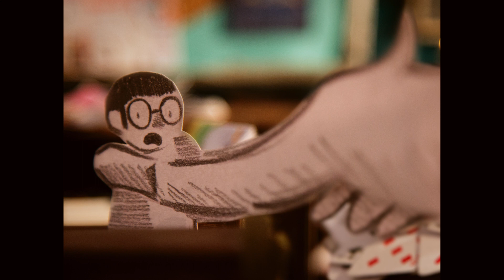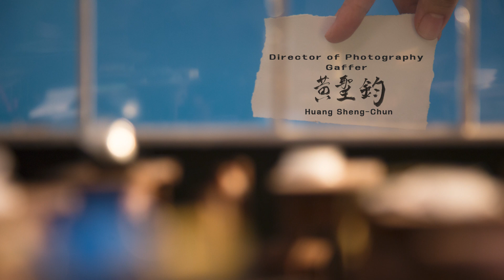2023 第十八屆 KT科藝獎 數位動畫組【佳作】午後的迷茫 Confusion of the Afternoon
作品簡介：
無聊的下課午後，兩個男生打起撲克牌。無意間的肢體碰觸和眼神互動，觸動了其中一個男同學。在一次次的牌局中，他從這種無以名狀的感受中產生美好的想像，覺得一切若有似無的幽微觸碰都像是在跳舞一般，只是這場同志迷戀異男的遊戲中，他終究得面臨舞蹈結束的時刻. 。

這部片以性向探索中的青少年同志迷戀異男的「異男忘」情節為構想，以多種和觸摸有關的媒材結合，試圖以觸碰和凝視的概念描繪同志成長記憶中的共同經驗和想像。

作者介紹：
李永傑，新北人。自政治大學廣播電視學系畢業後，從事影像後製、動畫和動態設計接案。現就讀臺南藝術大學動畫藝術與影像美學研究所，在實驗動畫的領域嘗試不同的媒材，試圖將創作者自身的感受跟經歷放到創作中，並透過實拍與動畫結合的方式來闡述幽微的情感。

製作動畫的作品《Afterlife》入圍金穗獎學生實驗片。個人動畫作品《午後的迷茫》入圍西班牙威斯卡國際影展、紐約亞洲影展、加拿大雷吉納影展等。

學校系所：國立臺南藝術大學動畫藝術與影像美學研究所

指導老師：林巧芳